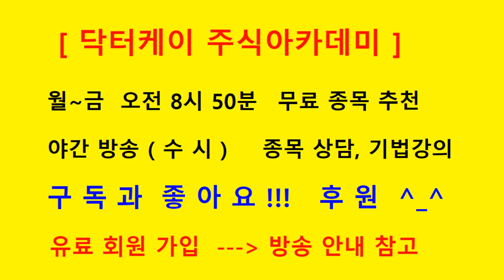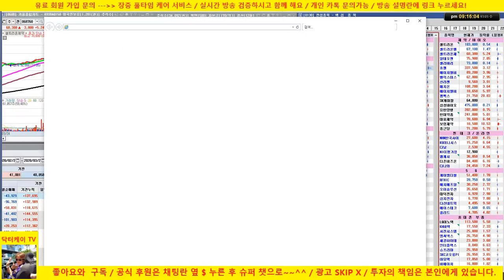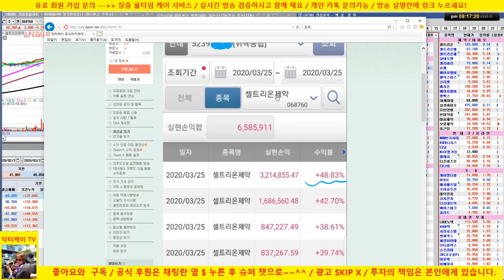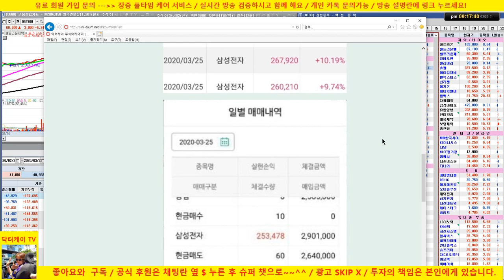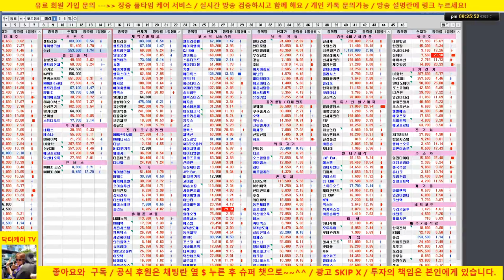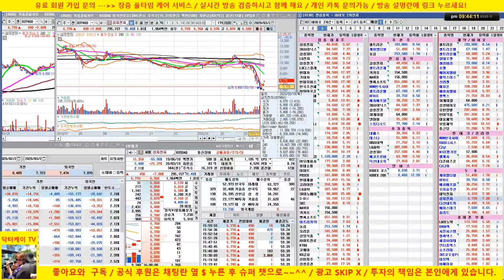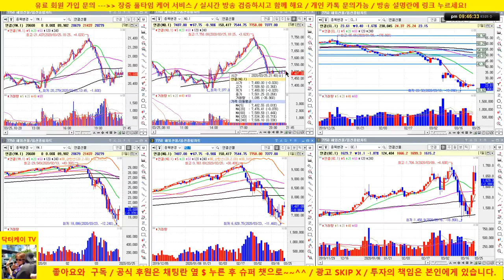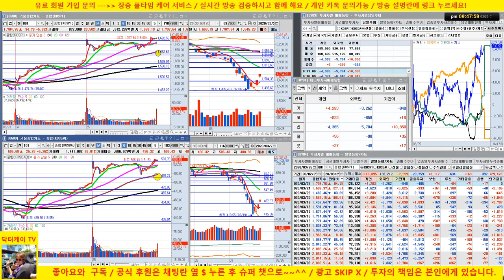셀트리온제약, 삼성전자 차익실현/챙기면서 갑니다/20/03/25/닥터케이 주식아카데미/주식고수의 주식강의/무료 추천주 & 종목상담